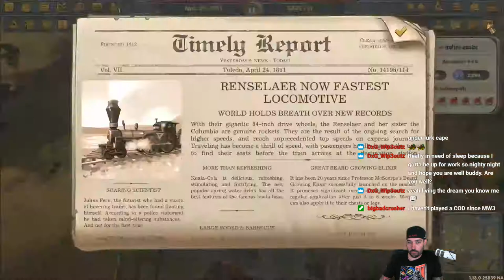Railway Empire (PC) - Campaign - Chapter 3 - President Medal Guide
All donations are doubled and donated to the Cancer Research Institute (up to $5000 per year).

The Middle Aged Gamer playing Railway Empire on the PC. This video is a detailed walk-through on how to obtain the president's medal on the Chapter 2 campaign mission.

Steam: The Middle Aged Gamer  (Make sure to put spaces)
Origin: MiddleAgedGamer
PSN (PS3/PS4): BlacknRedGT

Gameplay PC Specs:

32 GB [8 GB x4] DDR4-2400 - G.SKILL Ripjaws 4
Gigabyte Z390 AORUS Ultra
Corsair Hydro Series H80iv v2 AIO Liquid CPU Cooler

MSI G65 Stealth Thin 8RF

Recording PC Specs:

64 GB [8 GB X8] DDR4-2400 Memory
GeForce GTX 970 - 4GB
MSI X99A XPOWER AC Motherboard
1 x Asetek 510LC Liquid CPU Cooling System

Words from the developer:

In Railway Empire, you will create an elaborate and wide-ranging rail network, purchase over 40 different trains modeled in extraordinary detail, and buy or build railway stations, maintenance buildings, factories and tourist attractions to keep your travel network ahead of the competition. You’ll also need to hire and manage your workforce if you want to ensure an efficient train service, whilst also develop over 300 technologies ranging from mechanical improvements to the trains themselves to workplace infrastructures and advanced amenities as you progress through five eras of technological innovations.

However, you can’t just build and research your way to the top – the competition never sleeps, and to keep your business on track you’ll have to survive against up to three rival tycoons. To get to the top you may have to resort to more cutthroat tactics as you attack and sabotage your opponents through raids and industrial espionage.